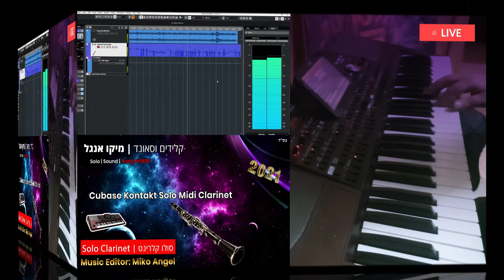clarinet solo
solo clarinetto - miko angel
korg pa1000
סולו קלרינט קיובס קונטקט
עיבוד והפקה מוזיקלית: מיקו אנגל
תיכנותים ואולפן: מיקו אנגל
עיצוב וידאו וגרפיקה: Miko Angel
Recording Studios: Miko Angel